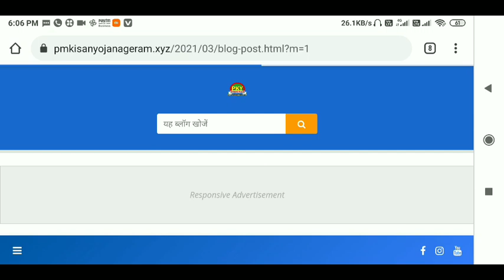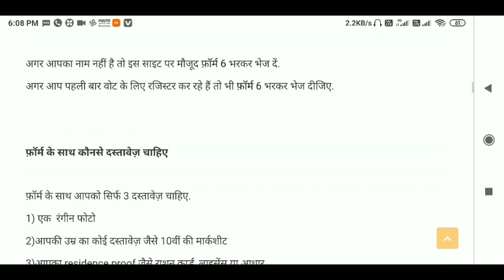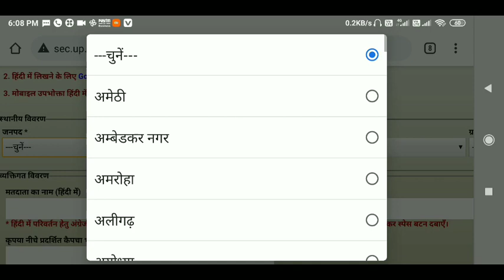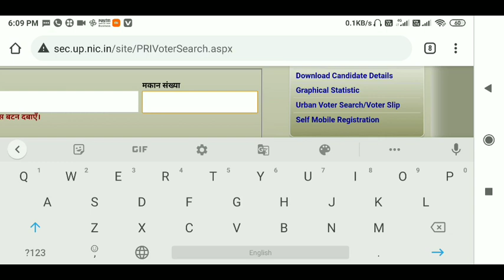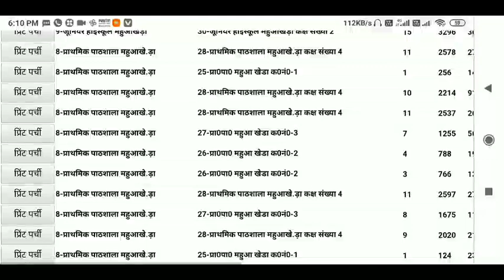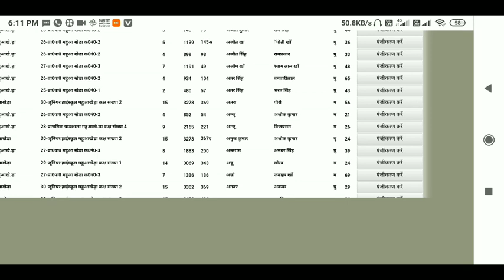pm kisan सभी राज्यों के किसान भाइयों।। वोटर लिस्ट download करे अपने मोबाईल फोन से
RAJUGANGWAR
From – Uttar Pradesh ( India )
  youtobe
up voter list kaise download kare, pradhani new voter list kaise download kare, bdc chunav voter list kaise dekhe,pm kisan Yojana,